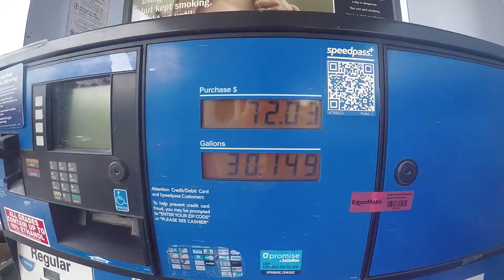Epic Weekend at Bull Shoals Lake (I Fell off a Jet Ski Again)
In this video I got to yet again exercise my philosophy that the lower your miles per gallon, the higher your smiles per gallon.

This was all filmed at Bull Shoals Lake in Arkansas.  The video includes jet skiing, water skiing, slalom skiing, cliff jumping, and boating.